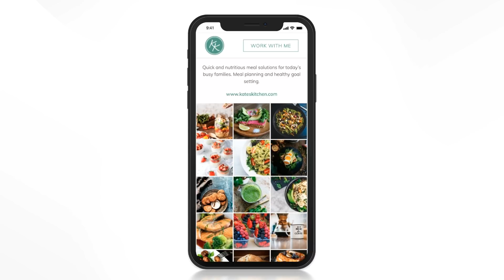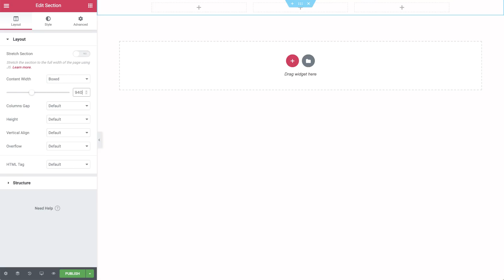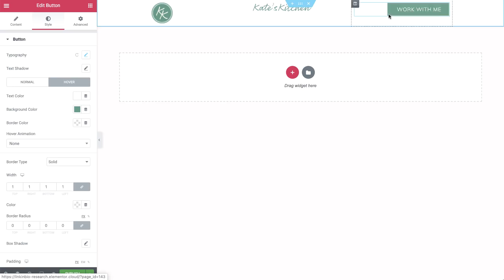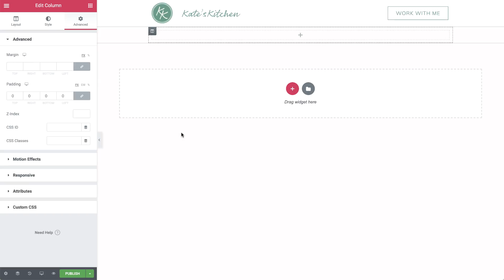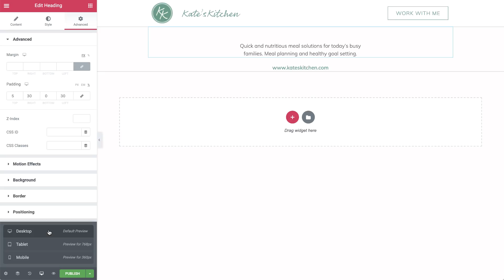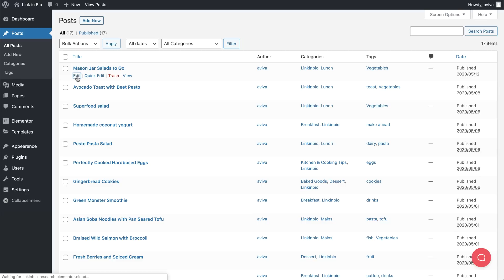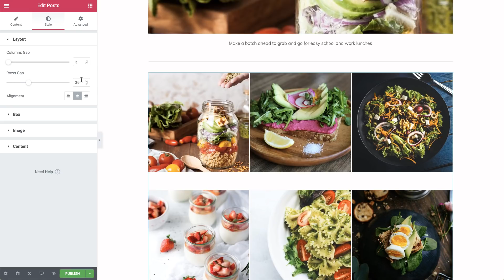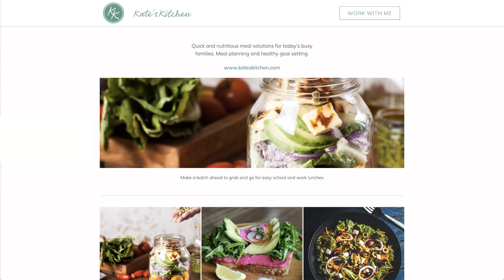Create a Link in Bio Landing Page for Instagram With Elementor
In this video, you’ll learn how to:
✓ Create and apply a special category to designate selected blog posts for your landing page
✓ Design a landing page optimized for your Instagram followers
✓ Use the Posts Widget to automatically update your landing page

00:00 What's a "link in bio"?
01:07 Create link in bio landing page
01:27 Page settings
01:39 Add navigation
04:21 Navigation responsive settings
05:21 Page body
07:13 Add recent post
08:12 Add category
08:32 Apply category to posts
09:10 Add more posts
10:04 Posts responsive settings
10:37 Publish and preview
11:00 Add link to Instagram